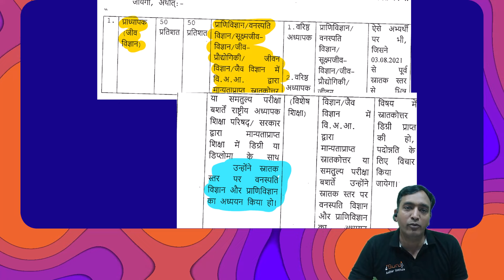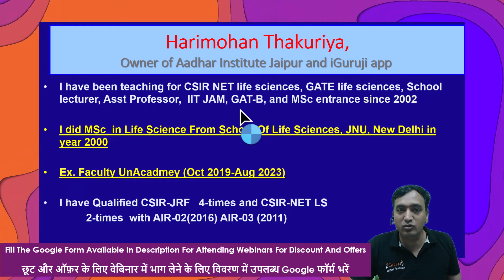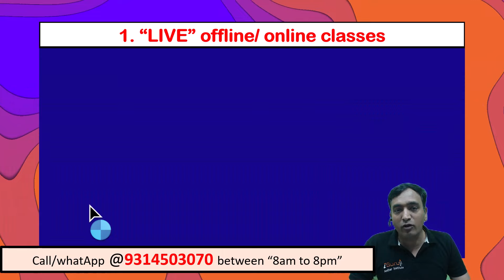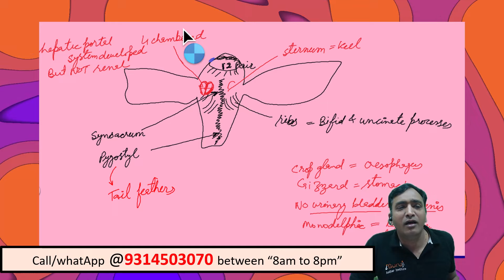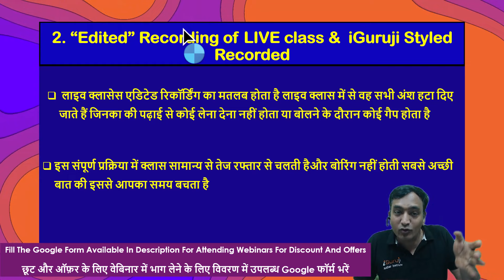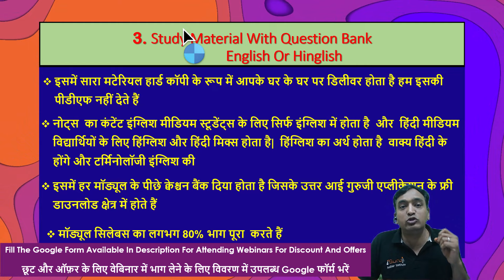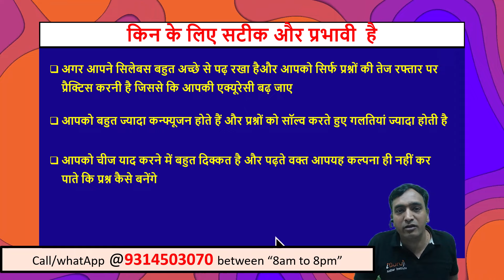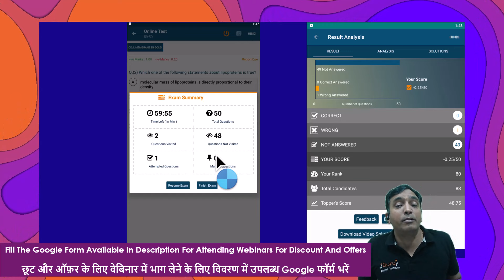RPSC SCHOOL LECTURER COURSE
fill the inquiry form for discounts and offers

download iGuurji app from here

Postal Address:- Aadhar Institute
    27 Kisan Marg,  near Pink City Honda showroom
tonk  Road,  Jaipur (Rajasthan) Pin code 302015

RPSC_school lecturer exam
RPSC_school lecturer exam
school lecturer exam videos in Hindi
Biology for school lecturer
Biology for RPSC
crash course in RPSC
crash course for RPSC school lecturer
answer key 2022
Hindi video for Tools and techniques
School lecturer notification
free biology notes
answer key 2022
School lecturer biology
RPSC notification
School lecturer notification
free coaching
free biology